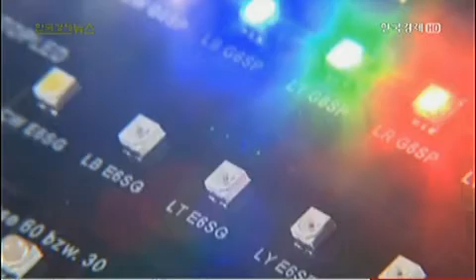엔씨소프트, 지난해 매출 `사상최대`